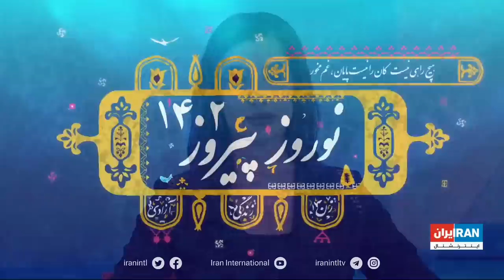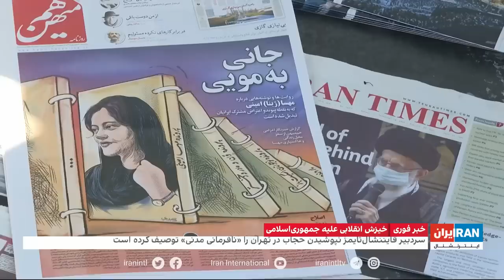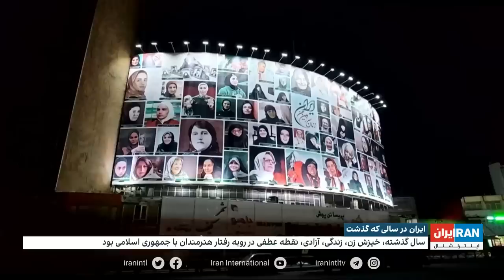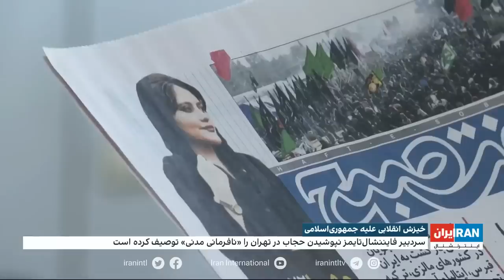اخبار شبانگاهی| جمعه ۴ فروردین، خیزش انقلابی ایرانیان علیه جمهوری اسلامی